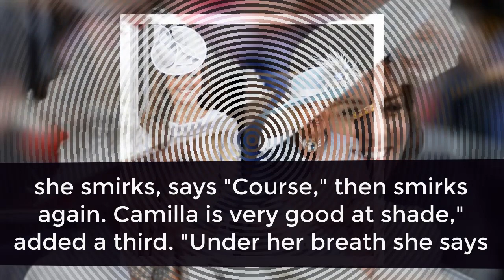Social media divided over Camilla parker bowls throwing 'shade' when asked about Harry, Meghan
Social media divided over Camilla throwing 'shade' when asked about Harry, Meghan.
The Duchess of Cornwall's response to whether she will miss Prince Harry and Meghan Markle has sent social media into a whirlwind.It has been a rollercoaster two weeks of royal drama, with Harry and Meghan stepping back from their roles as senior royals, the Queen allowing the pair to live part-time in Canada, and the couple no longer permitted to call themselves Royal Highnesses in public.